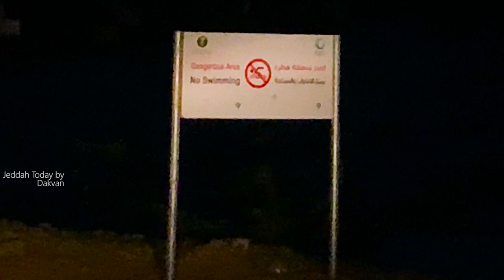Holiday Park at Jeddah I Jeddah Today by Dakvan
This is Really an Amazing Destination, Located in Jeddah
Spent your Holidays who living in jeddah
Gears Used
Camera Primary : Canon EOS M50 Mirrorless with 15 to 45 mm Lense
Camera Secondary 1 : Iphone XS Max
Camera Secondary 2 : EKEN H9R Action
Tripod : Andoer Hand Tripod
Editing Machine Primary : Dell Xenon
Editing Machine Secondary : Macbook Pro 13"
Editing Monitor : Dell SE2216H
Editing Tools Primary : Adobe Premier 2020
Editing Tool Secondary : Final Cut Pro X